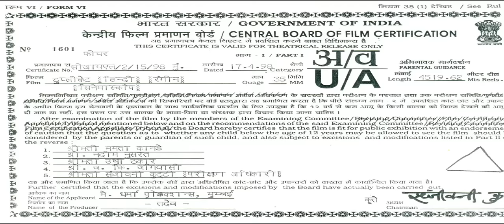Bollywood Hindi Full Movie HD